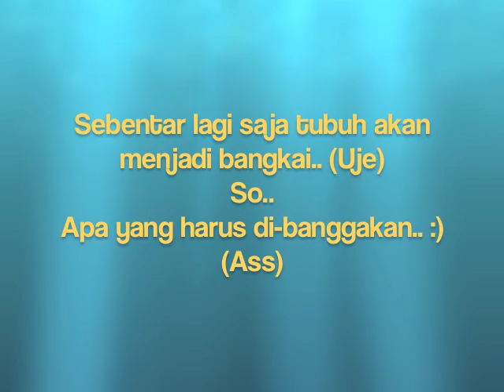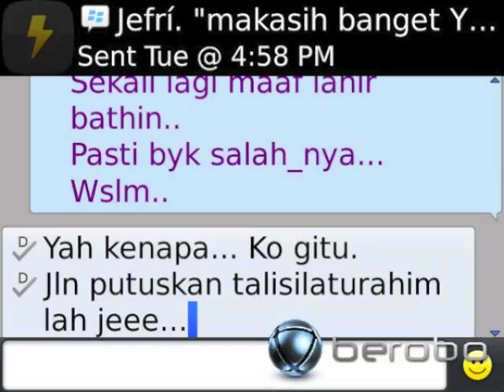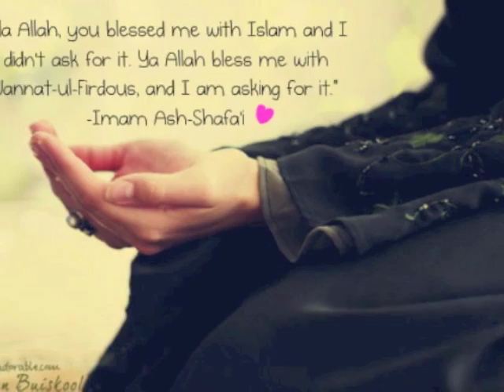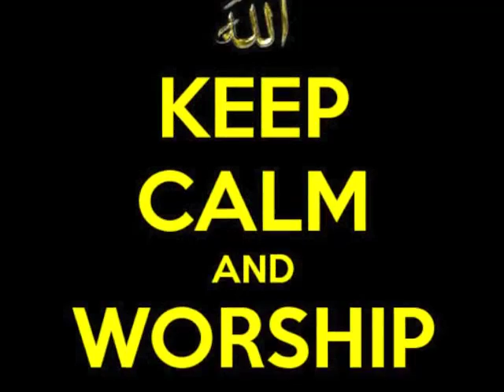Memory with my lovely fillah ..'Ujeee.. (Jefri Al Buchori)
Hidup adalah pelajaran berharga bagi mereka yang memahami hakikat hidup yang dihidupkan dari-NYA. Dunia ini hanya-lah sarana kita untuk mengumpulkan amalyiah selama kita masih diberi nafas dari-NYA.. Yuuuk...manfaatkan seluruh nafas kita demi mengabdi dan istiqomah taat kepada-NYA.. My Lovely fillah gunakan waktu kita sebaik-baiknya, karena kita tidak akan pernah tahu kapan kita akan di-Wafatkan-NYA. Yuuuk perbanyak-lah Amalyiah 'tuk bekal wafat kita pulang ke negeri Akherat dengan jalan 'HUSNUL KHOTIMAH'. Aamiin Ya Allahumma aamiin.. ~Wasallam :) Ambarsari.Sulistyawati... :)